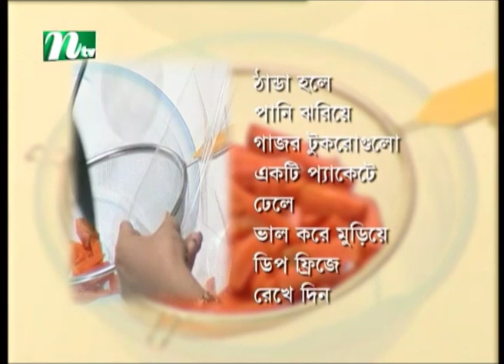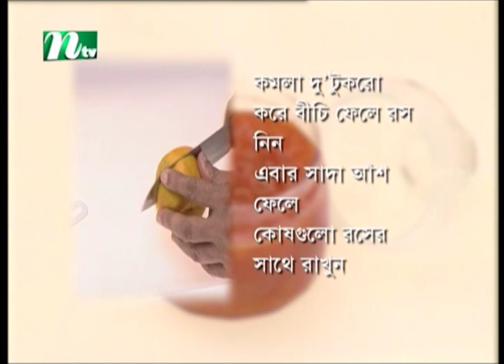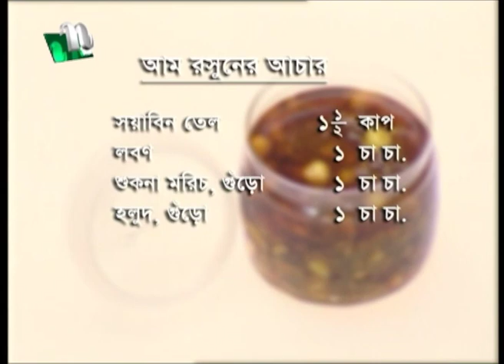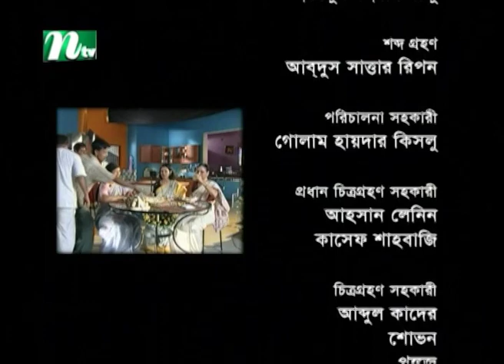আম রসুনের আচার তৈরির প্রক্রিয়া | Siddika Kabir's Recipe | সিদ্দিকা কবীর'স রেসিপি | Episode 05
Siddika Kabir's Recipe | সিদ্দিকা কবীর'স রেসিপি | Episode 05